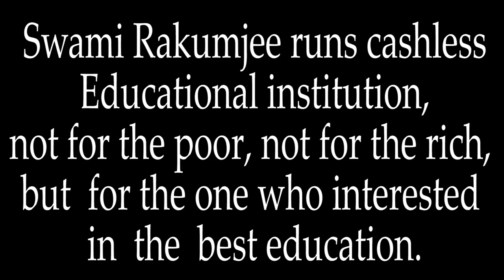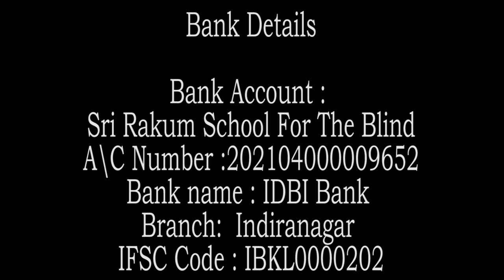Zen story : 4 - Obedience by Swami Rakumjee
Swami Rakumjee 1192nd on Zen story : 4 - Obedience